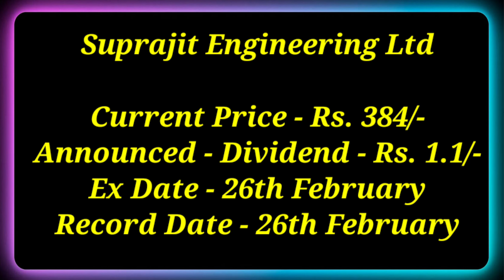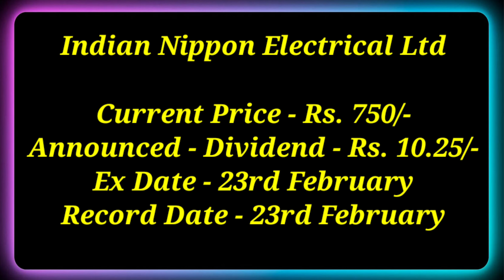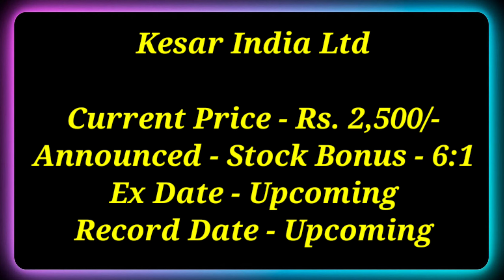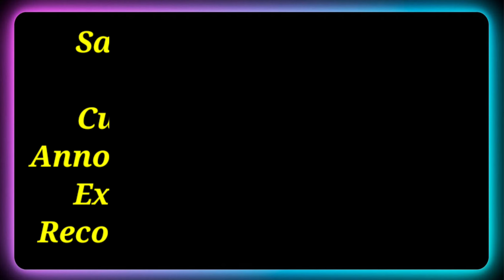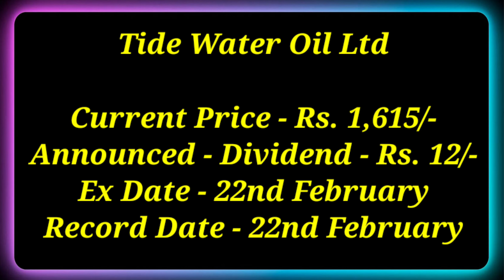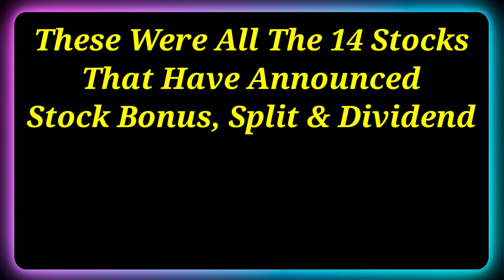HUDCO Ltd • Hero Motocorp + 14 Stocks Declared High Dividend, Bonus & Split With Ex Date's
Dividend stock
upcoming Dividend
upcoming shares

Market analysis
Market news today
Market news